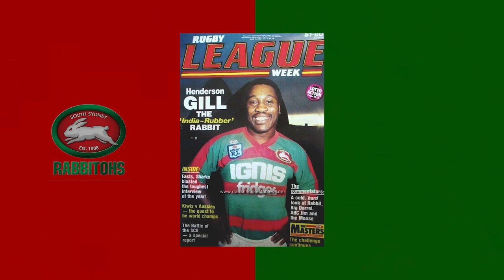Souths Give Henderson Gill a Welcome to Remember